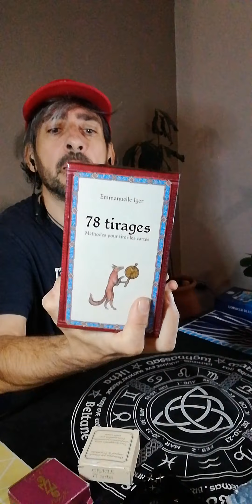tirage, mais qu'est ce qui nous attends, c'est quoi qui vient pour l'année prochaine??????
Bonjour, mes tirages son intemporels
Tu peux les regarder n'importe quand
Prends uniquement ce qui te parles
Prend ce qui te plait

je te souhaite une bonne journée
ou une bonne soirée
même un bon week-end
et pourquoi pas de bonnes vacances

tu peux aussi me retrouver sur insta @f.lo_chronicles pour des tirages quotidiens IGTV et des posts sympas positifs et bienveillent

et aussi sur telegram  avec Les energies de Flo

jeu utilisés  les 77 d'alyiass ké

si tu voit une bougie sur ma video, c'est une bougie Dolly & Jack

je fais aussi des consultations et des soins énèrgétiques
contacte moi en privé sur insta pour plus de details